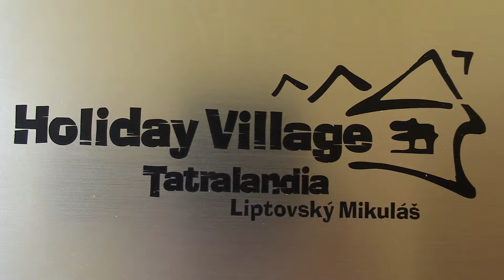CH10 2.3. Athanasios Karapetsas - Ján Tokarčík 1:0